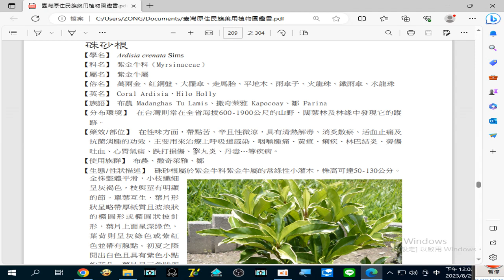藥用植物圖鑑 20230829#硃砂根 用來治療#上呼吸道感染、咽喉腫痛、黃疸、痢疾、淋巴結炎、勞傷吐血、心胃氣痛、跌打損傷、睪丸炎 （救男人 搜尋備用）、丹毒 …等疾病